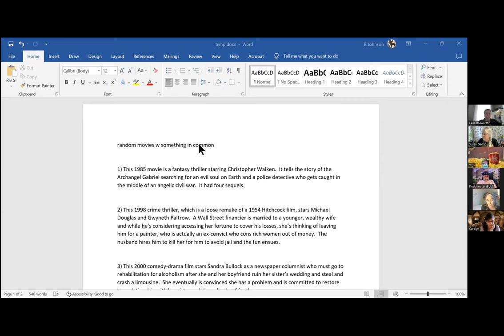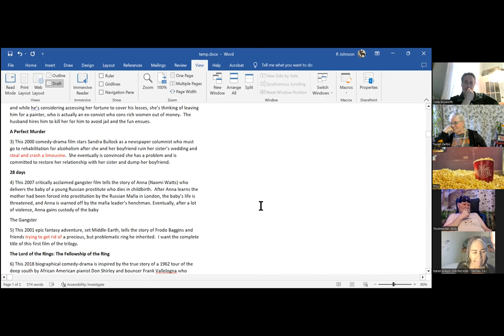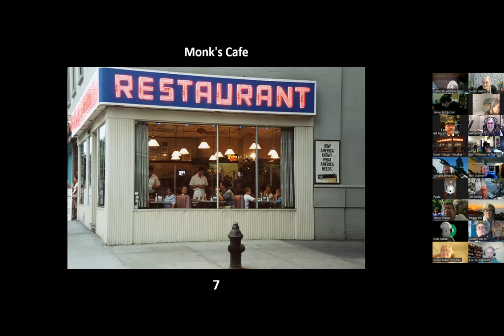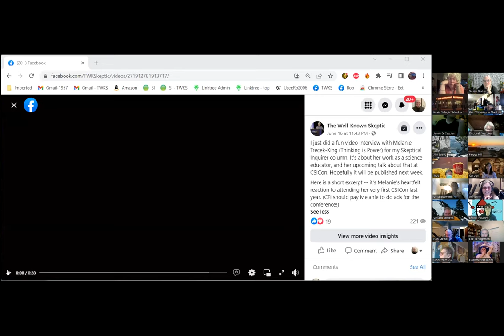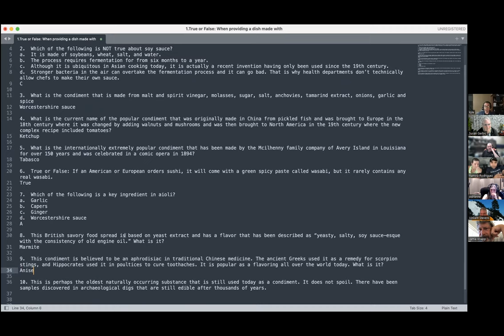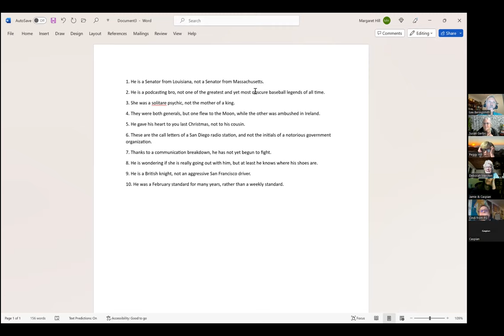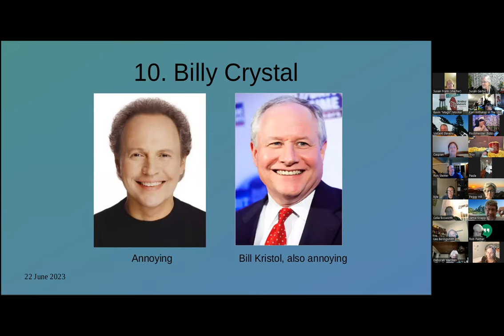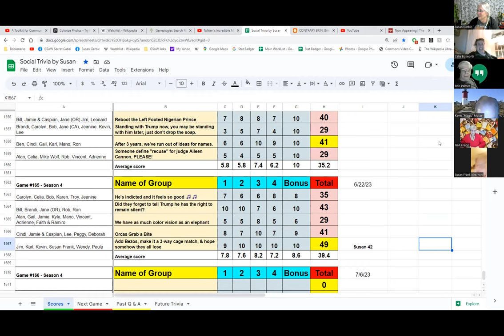Social Trivia by Susan - June 22, 2023 - Game #166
Carolyn Random Movies
Rob TV Hangouts
Gail Condiments
Caspian Not That One
Kevin SNL Weekend Update